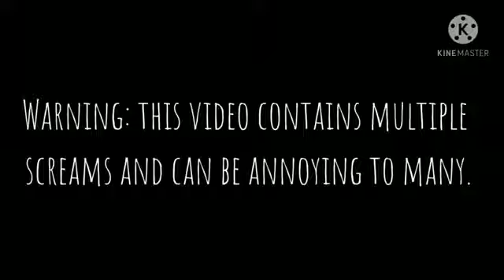Beanos and avocado part 2